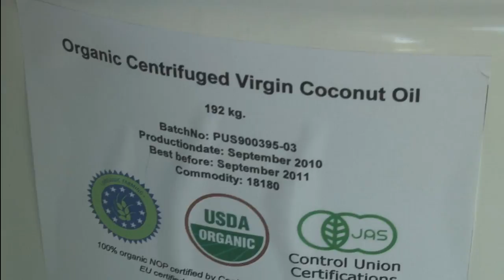Impacting a Community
Annette Fischer's trip to Wilderness Family Naturals' Centrifuged Coconut Oil Supplier.  This video documents the highlights of her trip.

Song Titles:
"Open Those Bright Eyes"
"Heartwarming"
"Sovereign Quarter"